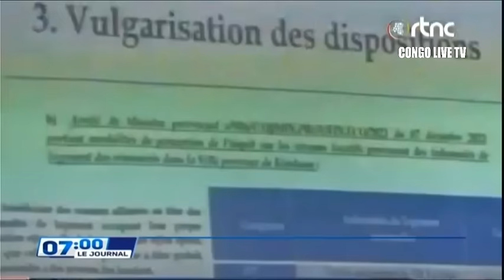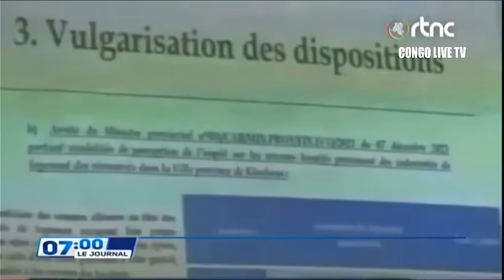🔴RDC : SUIVEZ LE GRAND JOURNAL DE CE JEUDI LE 25.01.2024 RTNC EDITION 07H00